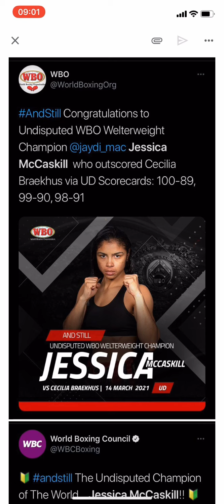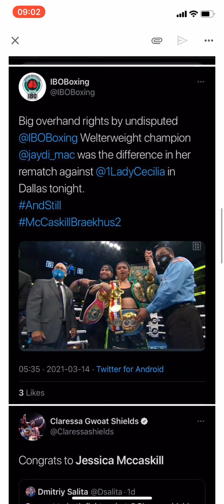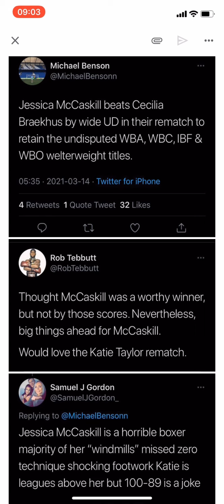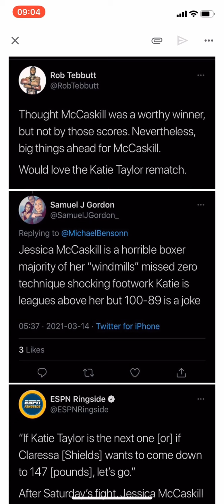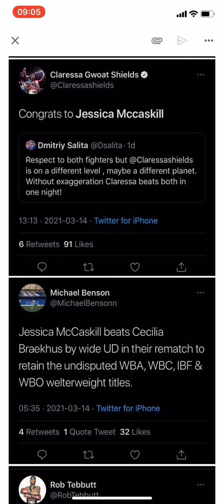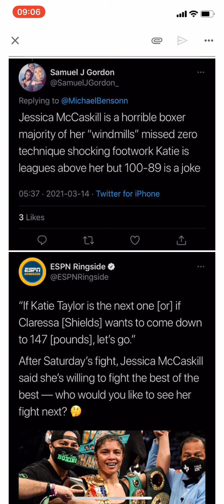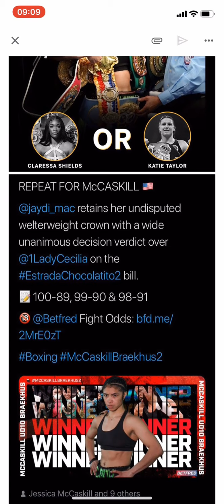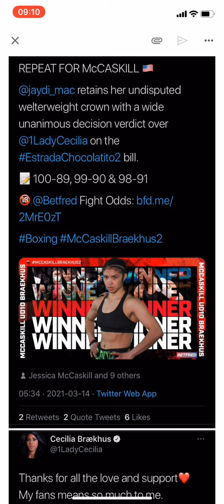Both Claressa Shields & Katie Taylor Are Miles Ahead Of Jessica (Lamb Chop) Sideburns McCaskill.